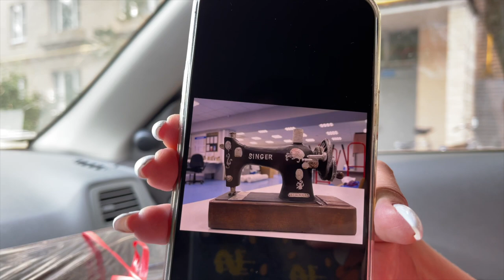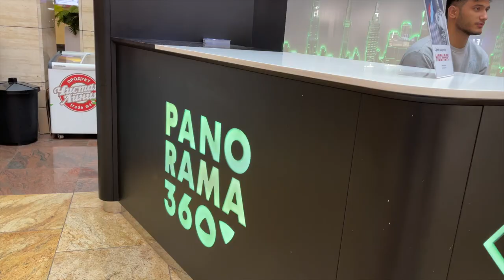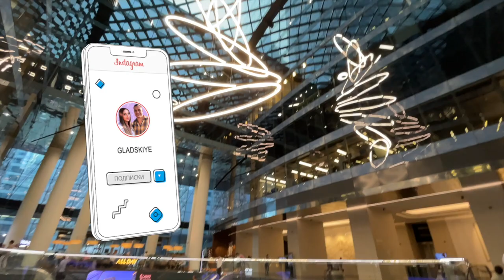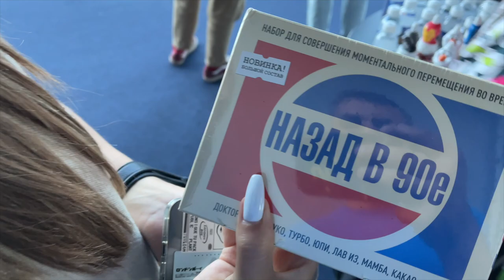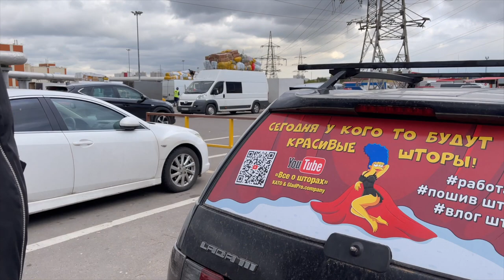Влог #11 Наш корпоратив нам 8 лет ! Смотровая площадка Москва сити. Поставили забор от Мастеровит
Наш корпоратив нам 8 лет ! Смотровая площадка Москва сити. Поставили забор от Мастеровит в этом видео